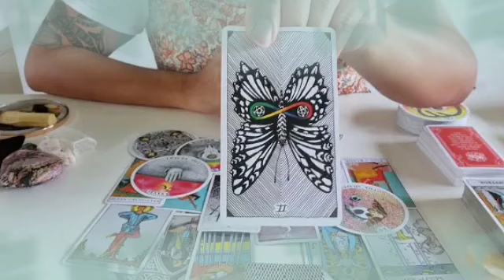برج الدلو ♒ لشهر ديسمبر 2024 ✨ تعرف الحقيقه وتمضى شامخا😌يبحث عنك يا دلو♥️رؤيتك تتحقق عزيزي👌